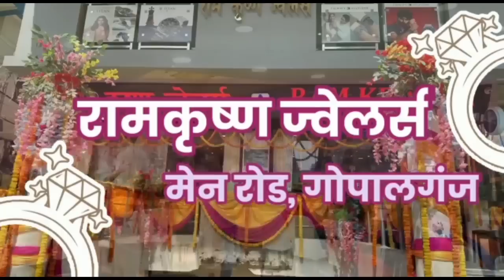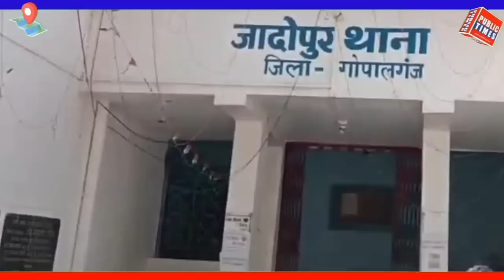Today 27 July 2023 गोपालगंज की खास खबर। गोपालगंज न्यूज़। Gopalganj News#News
Today 27 July 2023 गोपालगंज की खास खबर। गोपालगंज न्यूज़। Gopalganj News#News gopalganj